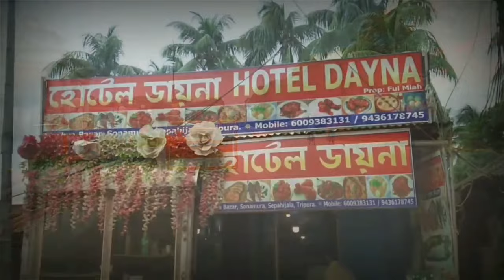বিয়ের ১৫ বছর পর মাস্টার্সে স্বর্ণপদক অর্জন করে দৃষ্টান্ত স্থাপন করে সোনামুড়ার গৃহবধূ মমতাজ।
মেয়েদের অনুপ্রেরণা মমতাজ ! বিয়ের ১৫ বছর পর  ত্রিপুরা বিশ্ববিদ্যালয় থেকে মাস্টার্সে স্বর্ণপদক অর্জন করে দৃষ্টান্ত স্থাপন করে সোনামুড়ার গৃহবধূ মমতাজ।